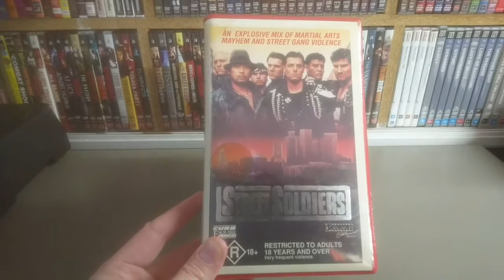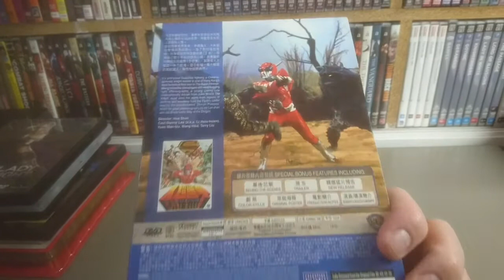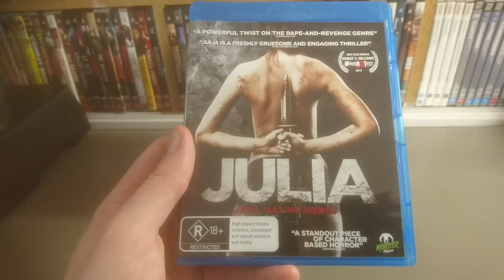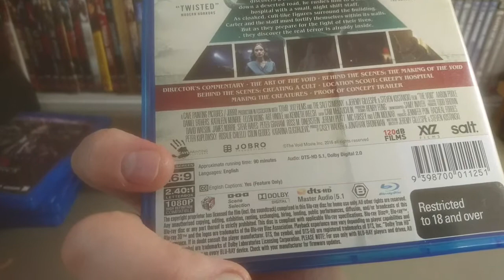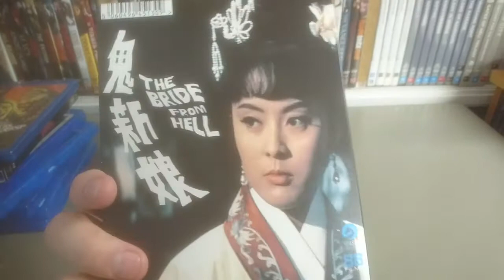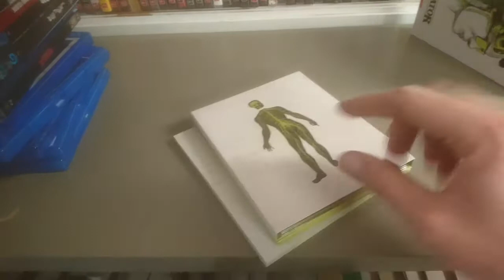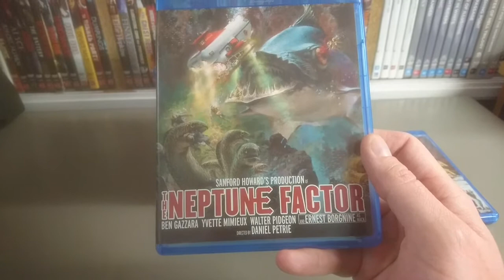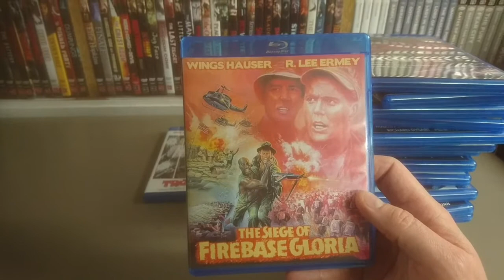DVD, Blu-ray and VHS Update - September 2017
A day or so early for September but, meh! It's update time!! DVD, Blu-ray, box sets, a VHS and a hell of a lot of Kino's. Enjoy!